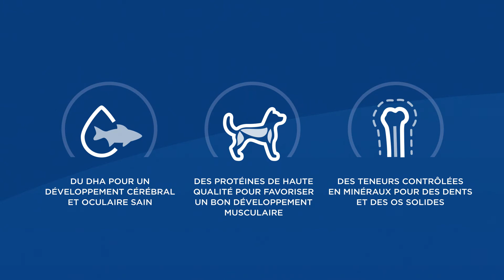Hill's SCIENCE PLAN Kitten aide votre chaton à prendre son meilleur départ dans la vie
Aidez votre chaton à bien grandir et s'épanouir pleinement, avec de délicieuses croquettes au poulet parfaitement équilibrées pour sa croissance jusqu'à 1 an.